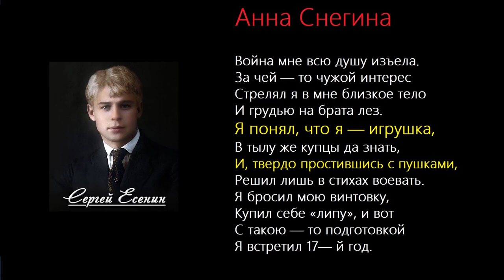Я ПОНЯЛ, ЧТО Я СЕРГЕЙ ЕСЕНИН - ИГРУШКА ...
СЕРГЕЙ ЕСЕНИН

Лебедушка
Письмо матери
Собаке Качалова
Береза
Пороша
С добрым утром!
Черемуха
Исповедь хулигана
Письмо к женщине
Русь
Русь советская
Сорокоуст
Черный человек

МОИ ВИДЕО

СИНИЙ ЙОД - ВЕЛИКОЕ ЛЕКАРСТВО! Язва желудка. Шизофрения. Колит. Гастрит. Понос, отравление.